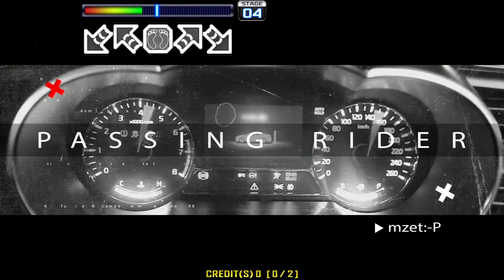[PUMP IT UP XX] Passing Rider S19 (pre S20 → S19)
2019/04/01 일산 게임토피아(Ilsan Gametopia)
mzet:-P - Passing Rider(패싱 라이더) S19 (pre S20 → S19)
Step Artist : NIMGO / Player : NEVSIST / AV650, Old Skin
PUMP IT UP XX(펌프잇업 더블엑스)로 버전업이 되면서 레벨이 변경된 스텝차트입니다.
This step chart has changed level by versioning it up with PUMP IT UP XX.

[PUMP IT UP XX] World’s No.1 Dance Simulation Game PUMP IT UP. 20th Anniversary Edition
[펌프 잇업 XX] 세계 최고의 댄스 시뮬레이션 게임 펌프잇업. 20주년 스페셜 에디션